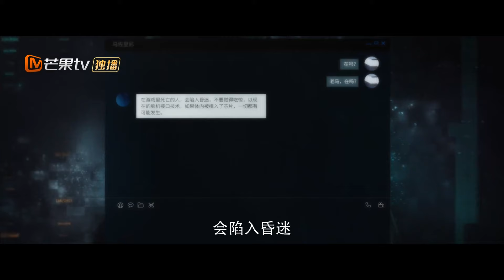《19层》EP10: 魏哲鸣为孙千查明网暴真相 不料幕后主使是春雨已经黑化的闺蜜｜19th Floor Clips｜MangoTV Monsoon